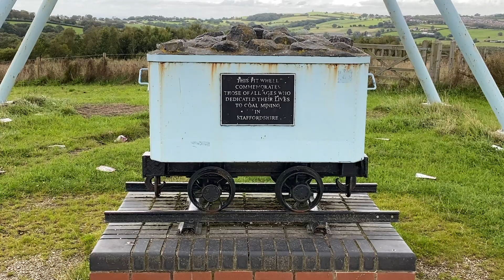vlog test on the iPhone 11 - part 1 (sound, lighting and SLOFIE)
Hello friends. After 3 days of owning this beautiful Green iPhone 11, I finally got outside to try it out. I have had, as ever, some technical issues 🤦🏼‍♀️ I am trying to get better, I PROMISE! It's just that for some reason, I never seem to put all my tech together or even realise my mistakes until I come to edit. Please be patient with me as I continue to share my world with you, one vlog at a time.

Enjoy xo

If you enjoy my vlogs and would like to help me keep making more fun editions, showcasing my adventures through life, please take a look at my Patreon page and consider donating or signing up to help me grow 🌻💓xo

Amazon links to my EVERYDAY essentials:

USEFUL-
large hand warmer/ power bank with LED Flashlight (6000mAh)

small handwarmer/ power bank (5200mAh)

large hand warmer in the same style as the smaller one (7800mAh)

hair clips/ barrettes (seamless)

L’Oreal Paris Lash Serum

Inverted Umbrella - wind proof, handle and carry bag

Pink heavy duty car mats

proscenic T21 Air Fryer 5.5L LED touch screen and wifi smart app

TECH-
Smart WiFi Power Strip

LaCie 5TB Shock Resistant Hard Drive

iPad sleeve/case

iPad smart case with sleep/wake function

iPhone 11 Tempered Glass screen protector

Smartphone suction car mount holder

AirPod silicone case - 7 in 1 pack

AirPod Silicone case

Belkin Wireless charging pad

ECHO-
Glass water bottle 550ml BPA free and leak proof

OrganiCup Menstrual Cup

10 pack of glass straws

8 piece straw carry pouches

Follow my adventures on Instagram @millei_moments